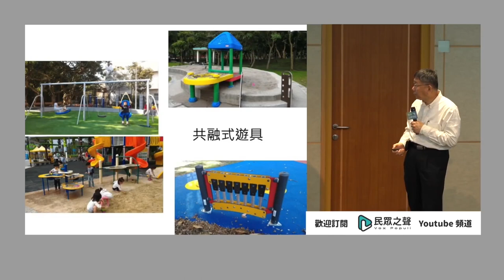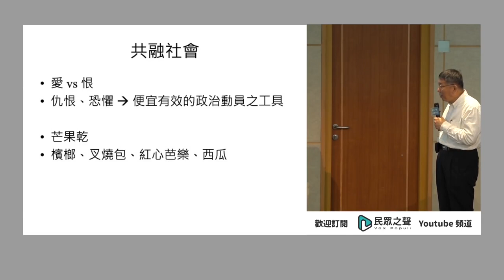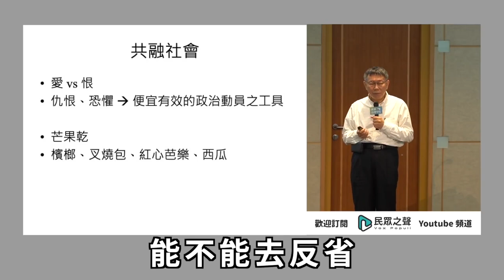[柯P演講]共榮社會-----你對人家好，人家一定對你好嗎，答案是不一定，但...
※影片僅分享推廣且未營利，若版權擁有者有疑慮煩請告知，即刻下架。
※The video is only shared and promoted and not for profit.